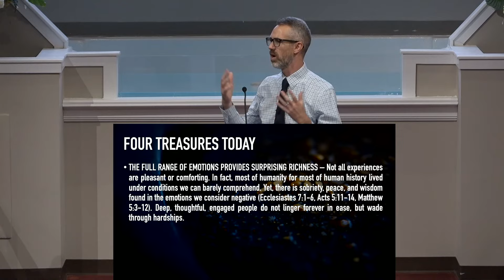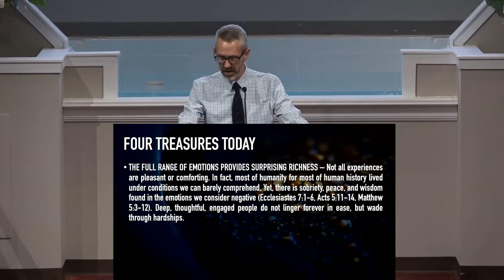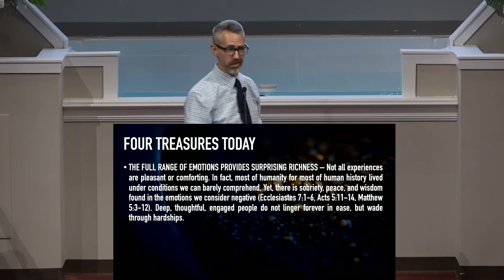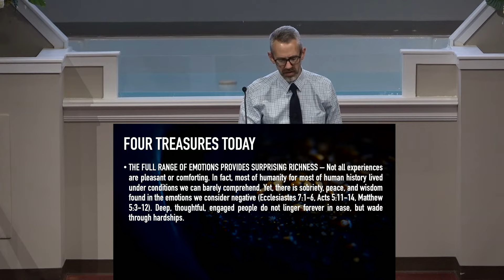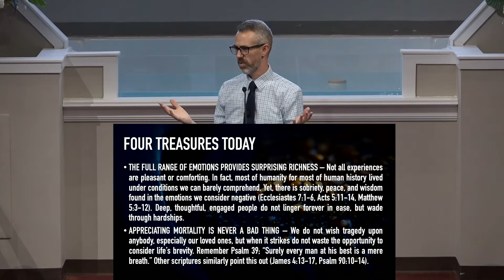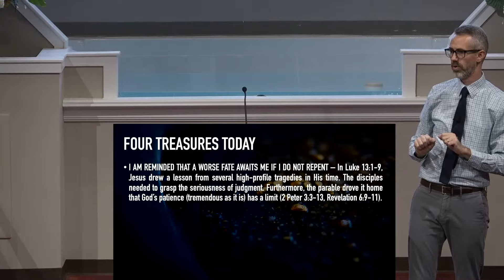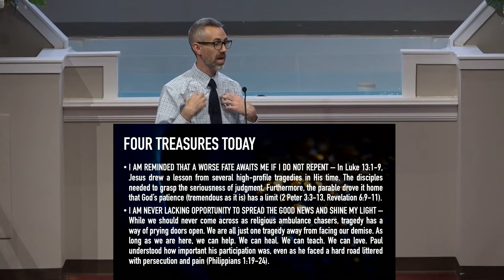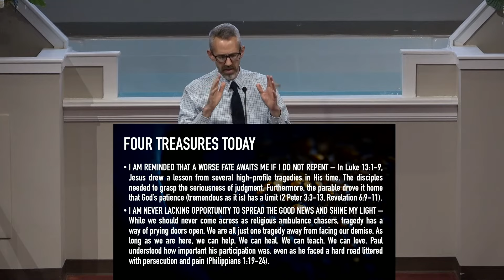"Nuggets In The Mud" - Ryan Goodwin - 9-11-22